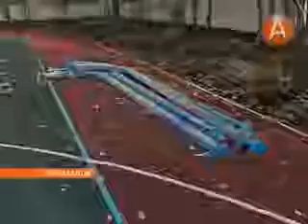06в центры развития спорта 09.10.2013